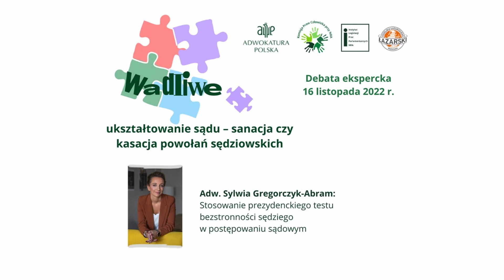Adw. Gregorczyk-Abram: Stosowanie prezydenckiego testu bezstronności sędziego w postępowaniu sądowym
Publikujemy fragment wystąpienia adw. Sylwii Gregorczyk-Abram (Inicjatywa Wolne Sądy, Komisja Praw Człowieka przy NRA) na temat stosowania prezydenckiego testu bezstronności sędziego w postępowaniu sądowym.
Wystąpienie zostało zarejestrowane podczas debaty pt. "Wadliwe ukształtowanie sądu – sanacja czy kasacja powołań sędziowskich” 16 listopada 2022 r.
Debatę zorganizowały Naczelna Rada Adwokacka, Komisja Praw Człowieka przy NRA oraz Instytut Legislacji i Prac Parlamentarnych NRA. Partnerem wydarzenia była Komisja Praw Człowieka Krajowej Rady Radców Prawnych.
Debata odbyła się w Uczelni Łazarskiego w Warszawie.